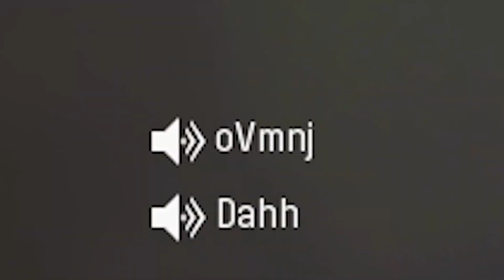Call of Duty Vanguard but these shotguns are BROKEN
vanguard devs really added a shotgun this broken..